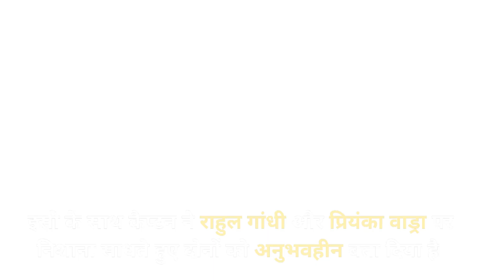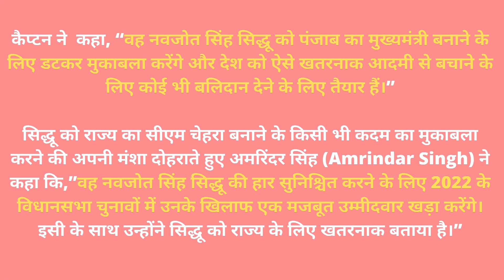Amrinder Singh ने Rahul Gandhi और Priyanka Gandhi Vadra को बताया अनुभवहीन | Bhaokaal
पंजाब के पूर्व मुख्यमंत्री कैप्टन अमरिंदर सिंह (Amrindar Singh) बागी तेवर दिखाना शुरू कर दिया है। बुधवार को राहुल गांधी और प्रियंका गांधी को लेकर बड़ा बयान दिया है। कैप्टन ने दोनों को अनुभवहीन बताते हुए कहा कि, मुझे अपमानित किया है।” इसी के साथ दोनों के सल्हाकारो द्वारा उन्हें गुमराह करने की बात भी कही है।

Bhaokaal YouTube channel offers latest news videos on Politics, Business, Cricket, Bollywood, Lifestyle, Auto, Technology, Travel, Entertainment and a lot more.